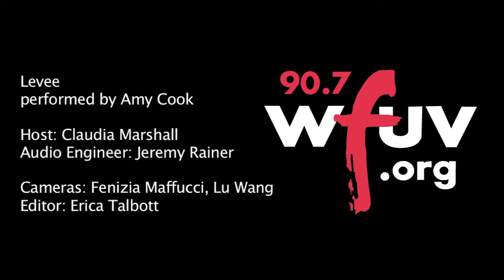Amy Cook - "Levee" (Live at WFUV)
Amy Cook performs "Levee" live in Studio A. Recorded 8.10.12.

Host: Claudia Marshall
Engineer: Jeremy Rainer
Cameras: Fenizia Maffucci, Lu Wang
Editor: Erica Talbott